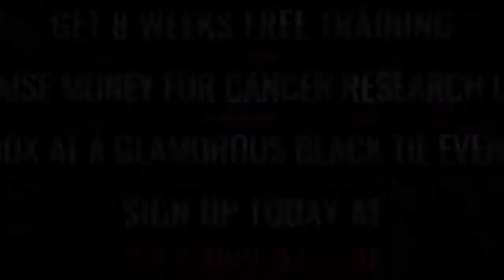Ultra White Collar Boxing | Cardiff | Paul Wallis VS Mark Poole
Cardiff Ultra White Collar Boxing 19th March 2016

8 Weeks FREE training / Get in the best shape of your life/ Raise money for Cancer Research UK